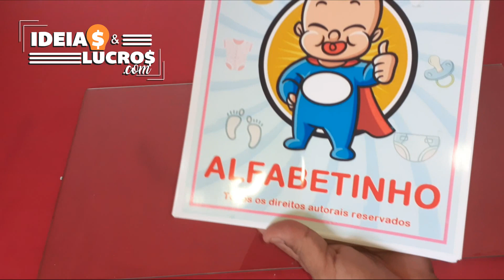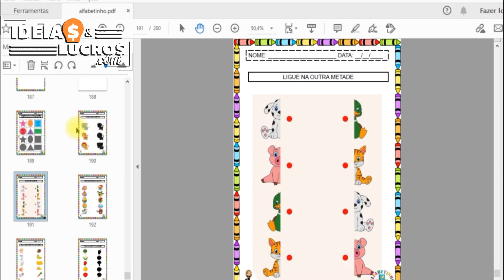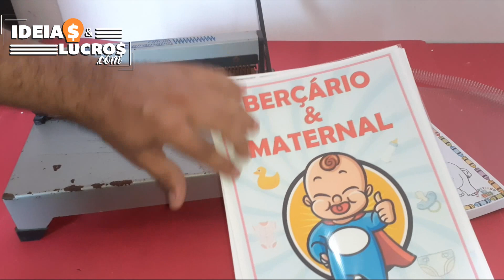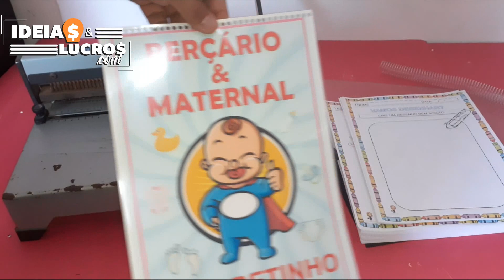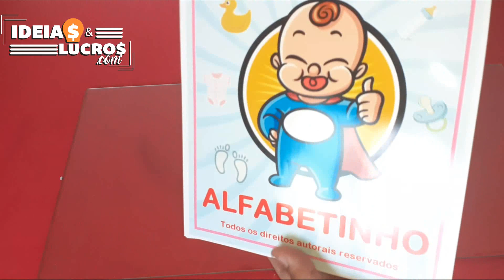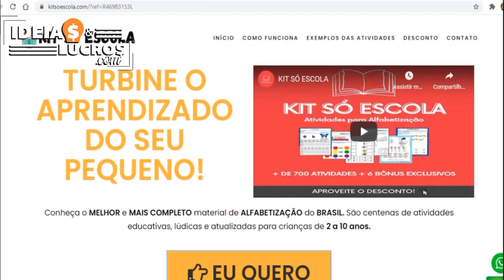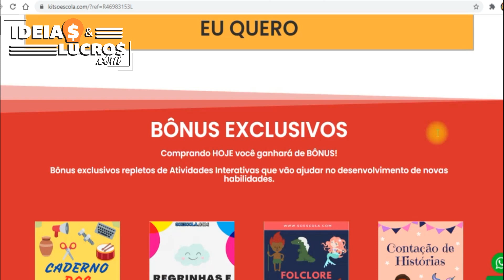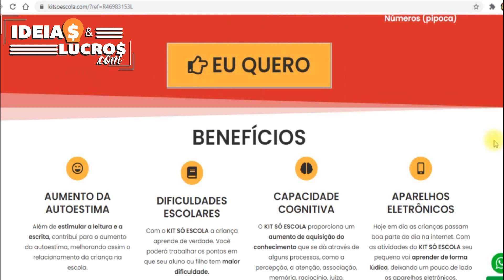CADERNO DE ATIVIDADE INFANTIL - reforço escolar em casa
✅REFORCE O APRENDIZADO DO SEU FILHO E AINDA GANHE DINHEIRO COM ESSA IDEIA TRABALHANDO EM CASA.
No vídeo de hoje fizemos um material excelente para alfabetização infantil. Um conteúdo que tem ajudado muitas mamães a manterem seus filhos em alta na escola e acelerando o processo de alfabetização.
Com esse material seu filho vai desenvolver mais rápido a sua capacidade de leitura e melhorar seu poder de memória. tudo isso graças ao KIT ALFABETO  que te mostro nesse vídeo.
Além de ajudar seu filho a desenvolver mais rápido seu poder de leitura você também pode lucrar com esse material, revendendo-o impresso para outras mamães e papais que querem ver seu filho com a alfabetização aprimorada e desenvolvida.

VOU DEIXAR  O LINK DO KIT COMPLETO QUE ATENDE A CRIANÇAS DE 2 A 10 ANOS